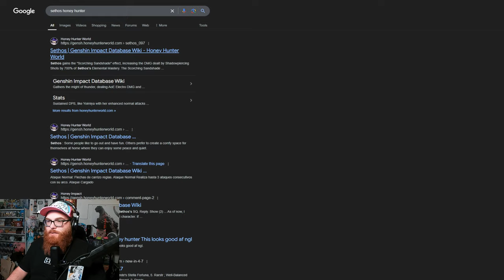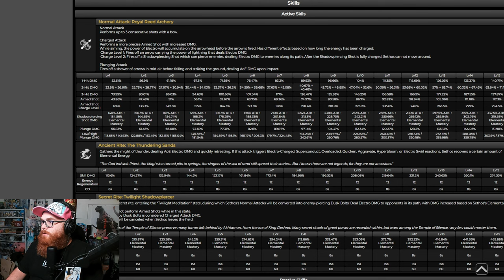One of The Best Rerun Banners?! Should You Summon for Nahida and Hu Tao?!